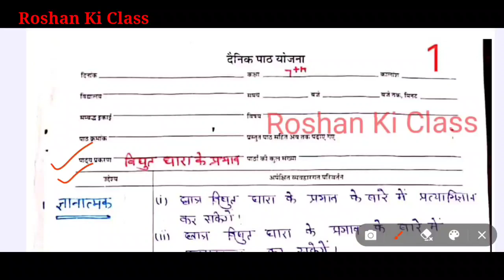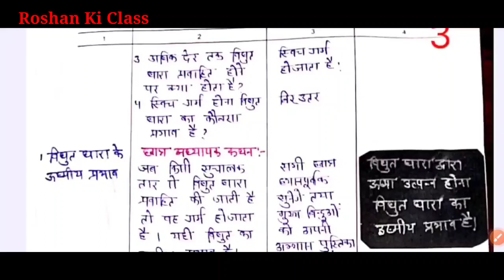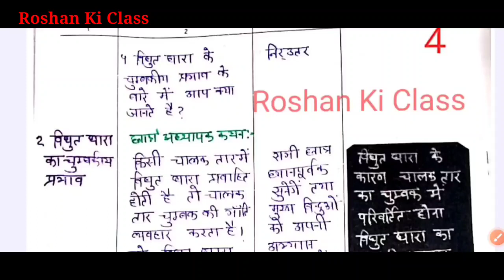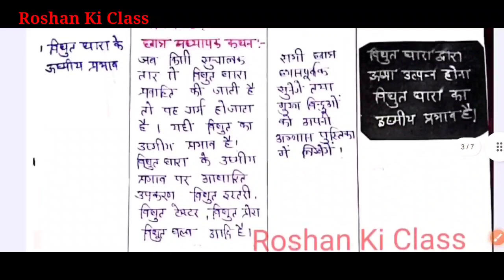विज्ञान पाठ योजना कक्षा 7 -विद्युत धारा के प्रभाव | Science Lesson Plan class-6 for Bed/D.el.ed/BTC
विज्ञान पाठ योजना कक्षा 6/7 - विद्युत धारा के प्रभाव | Science Lesson Plan class-6 for B.ed/D.el.ed/BTC/NIOS

इस वीडियो में मै आपके लिए  ( विज्ञान का पाठ योजना ) - (  Lesson plan )  बीएड और बीटीसी 1st year and second year में काम आने वाले  लेशन प्लान लाया हूँ.

Point Covers in this video :

इस वीडियो में मई आपके लिए विज्ञान का विद्युत धारा के प्रभाव का लेसन प्लान लेके आया हु । इस वीडियो में आप जीव विज्ञान लेसन प्लान की पूरी जानकारी प्राप्त कर लेंगे ।

bed lesson plan and B.Ed / BTC / D.el.ed Math , Science lesson plan -(B.Ed micro-teaching lesson plan)जीव विज्ञान पाठ योजना कक्षा 6 | Science Lesson Plan Biology class-6 for B.ed/D.el.ed